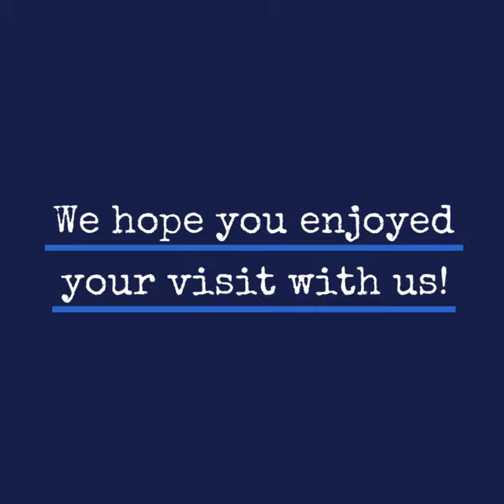Virtual Tour: GCA Lower School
Experience a virtual tour of the GCA Lower School!  Enjoy a look at the beautiful learning environment that our students call home.